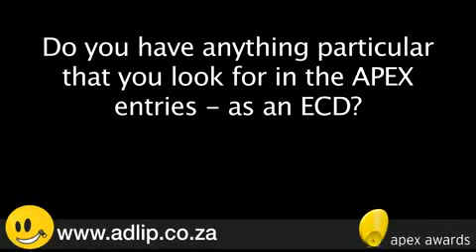May 2012 - At APEX Good enough is not good enough.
The 76MotherRussia ECD and APEX judge embarks on the Hardworking Creative argument.